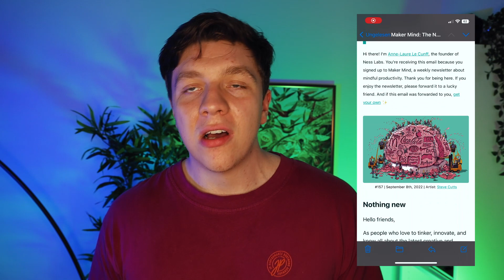Meine Lieblingsart der WEITERBILDUNG?😱| 5 Newsletter Empfehlungen 📩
In deisem Video stelle ich euch meine Lieblingsart der Weiterbildung, nämlich E-Mail Newsletter vor. Meine Top 5 Empfehlungen jener Newsletter, welche ich am meisten Lese und von welchen ich am meisten gelernt habe, erfahrt ihr in diesem Video.

Wenn du bock hast dich mir mir und anderen auszutauschen, tritt doch meinem Discord

Timestamps:
0:00 Intro
1:00 Ali Abdaal
2:02 Slow Growth
2:45 Austin Kleon
3:30 Makers Mind
4:05 James Clear